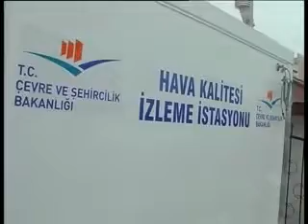HAVA KİRLİLİĞİ ÖLÇÜM